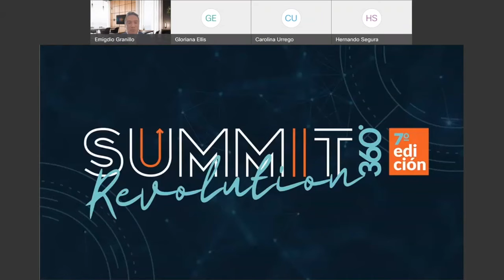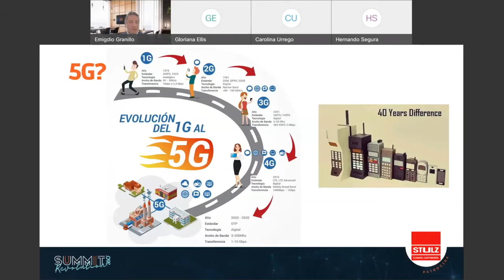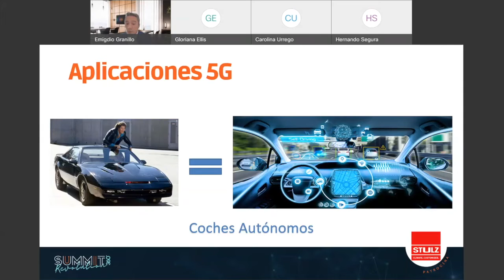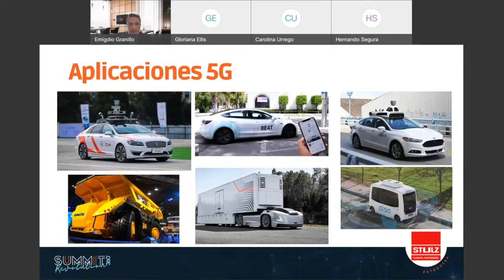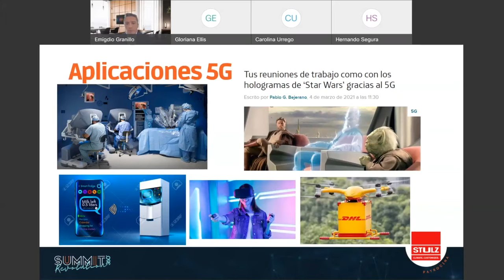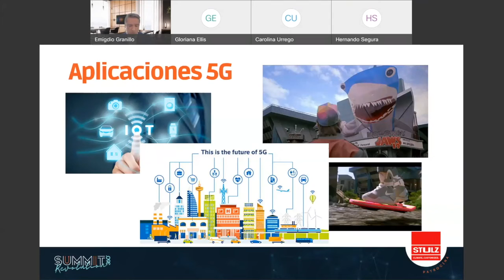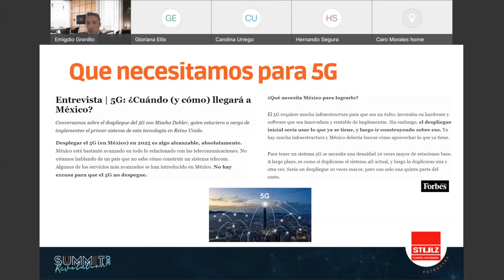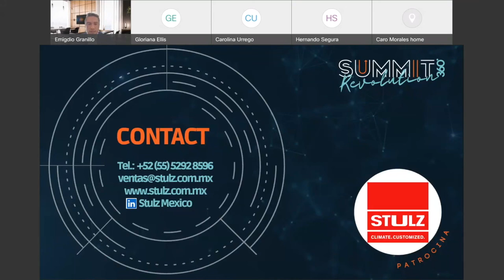Summit 360 At Home - Aplicaciones 5G y sus sistemas de enfriamiento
Summit 360° At Home 2021
"Aplicaciones 5G y sus sistemas de enfriamiento"
Conferencista: Emigdio Granillo, Sales Director, Stulz